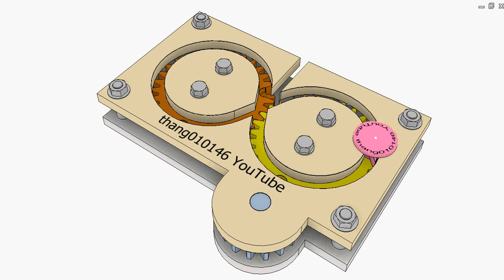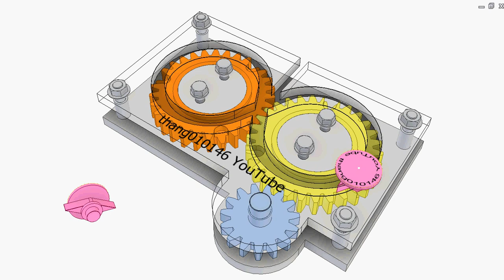Drawing eight-shaped line 3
Input: the small gear shaft.
Center of the pink slider traces an eight-shaped line.
The pink slider has a lower pin that is placed in holes of the yellow and orange gear, so the slider moves together with the gears.
The pink slider also has a rhombus-shaped part. It ensures that the slider moves along the eight-shaped slot of the beige guide plate.
The straight slot of the beige guide plate is for mounting the slider.